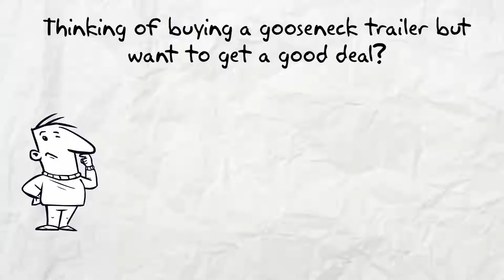Columbus Gooseneck Trailers - Get a Columbus Gooseneck Trailer Here!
Columbus Gooseneck Trailers for sale Trailers123. To see our trailer prices visit our Enclosed Trailers Shop. Here are our Trailer Options.

Our trailers feature painted floors and ramps. 3/8” plywood walls and ¾” plywood floors. Our trailers have triple tube hitches, solid front-wall construction (Styrofoam between aluminum and plywood) and a semi-screwless exterior. You simply cannot find a better Columbus gooseneck trailer at a lower price.

You can get a great gooseneck trailer in Columbus at a great price Trailers123. All of our Gooseneck Trailers are American made and of the highest quality. You simply can't get a better Columbus gooseneck trailer for sale anywhere at a lower price. While our prices are low, these are not low quality gooseneck trailers, they are top quality discount trailers.

To see our discount Columbus Gooseneck Trailers in Columbus prices visit our Enclosed Trailers Shop

For information about single axle trailers, tandem axle trailers, auto carriers & Gooseneck Trailers look around our These are superior gooseneck trailers.

The best Columbus Gooseneck Trailers for sale are Trailers123.